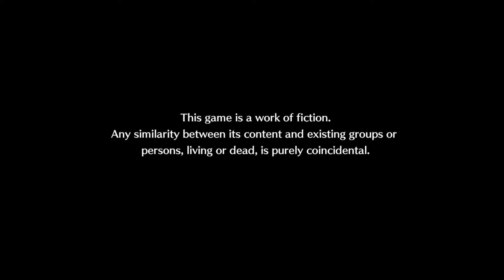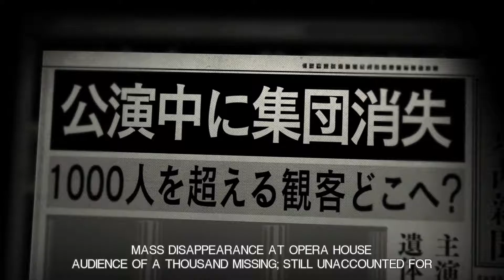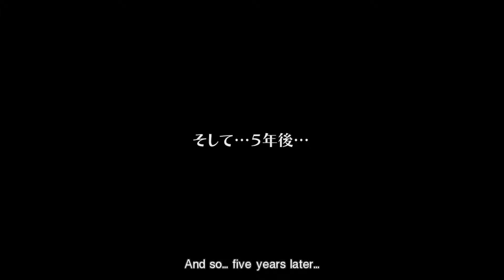Let's Play! Tokyo Mirage Sessions FE! Prologue Part 1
Join Trey from the GSR Squad as he play as Itsuki, and helps his friend Tsubasa become next big Idol!